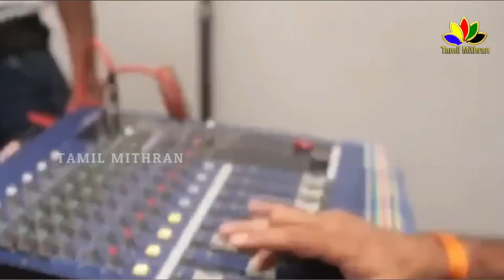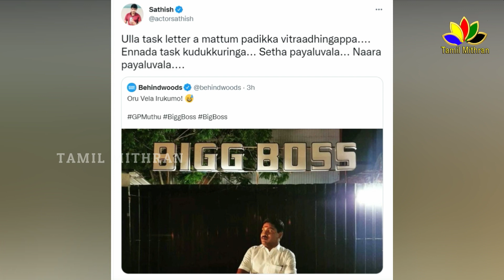Bigg Boss Tamil Season 5 | GP Muthu Confirmed? | New Contestants List Bigg Boss 5 - New Promo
Bigg Boss Tamil Season 5 | GP Muthu Cofirmed? | Contestants List Updated - New Promo | Kamal Haasan | Bigg Boss 5 - Vijay Tv